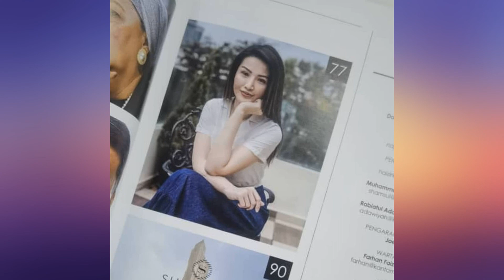Soo Wincci Biodata | Kekayaan | Rumah | Fakta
Biodata Soo Wincci
Kelahiran: 26 Oktober 1985 (umur 35)
Petaling Jaya, Selangor, Malaysia